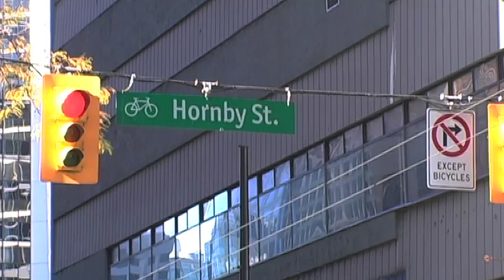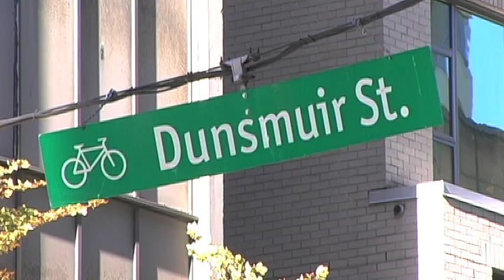Hornby Bike Lane Approved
Vancouver City Council voted unanimously to approve the new separated bike lane on Hornby on Tuesday night.